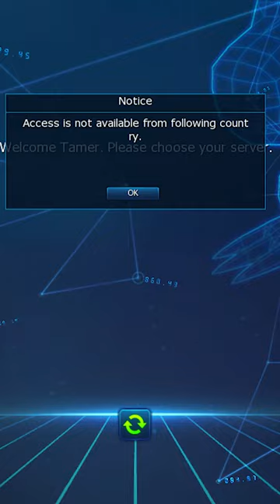DMO l OX gotcha???